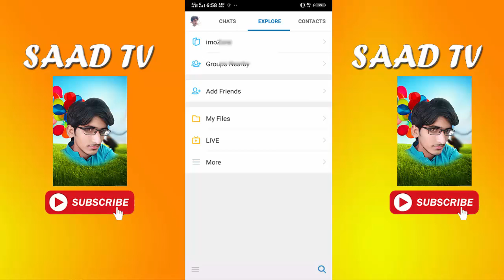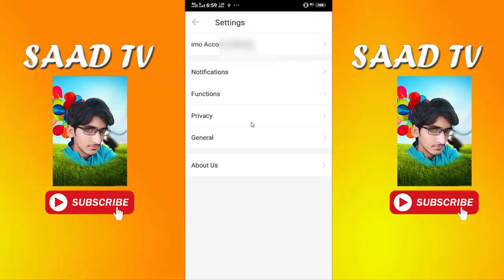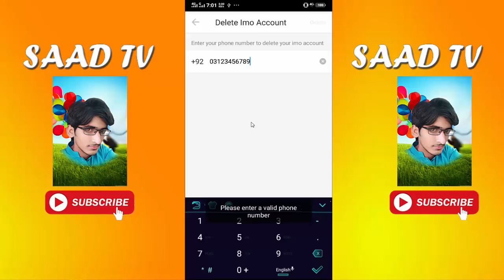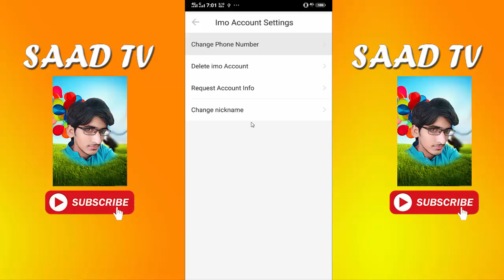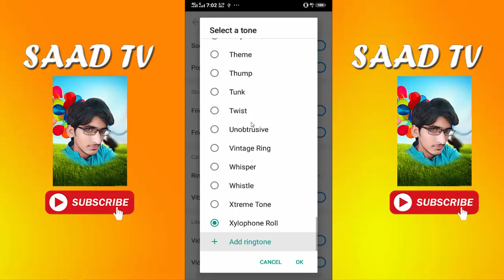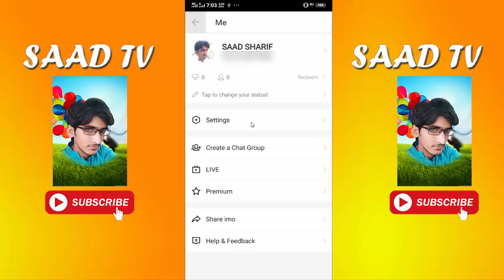Top 6 secret tips & tricks of imo in 2019